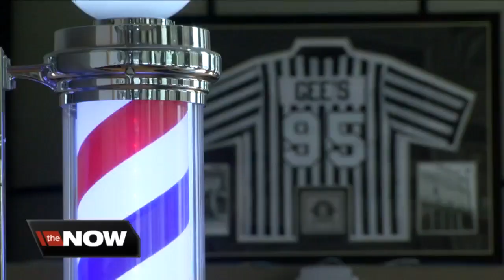Milwaukee friends run Boston Marathon in support of American Liver Foundation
Friends, Gaulien Smith of Gee's Clippers and Dr. Clark Gamblin of Froedert Hospital are running in the Boston Marathon to raise money for the American Liver Foundation.